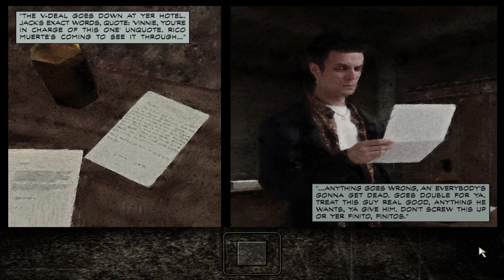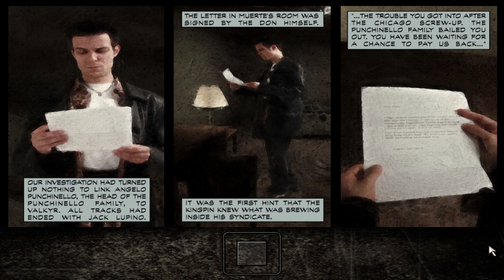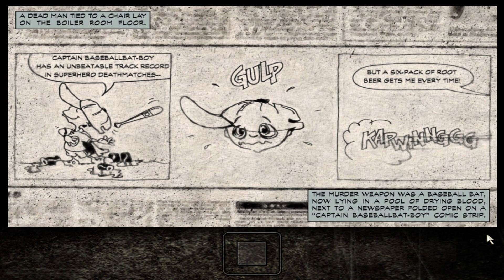The Finito Brothers & The Room 313 - Max Payne 1 - Part 2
The thumbnails are really hard to make in this game.